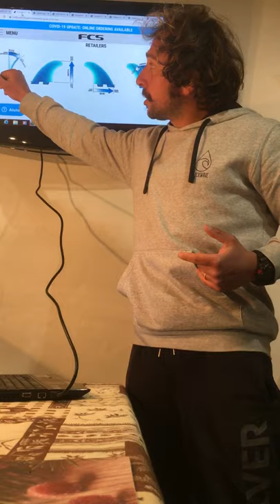BLACKWAVE SURF TIPS: Come scegliere le Pinne Giuste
Se sei stufo di vedere quello affianco a te arrivare in line up in un attimo, mentre te in affanno continui a prendere onde in faccia... Allora rimani attaccato allo schermo fino all’ ultimo secondo